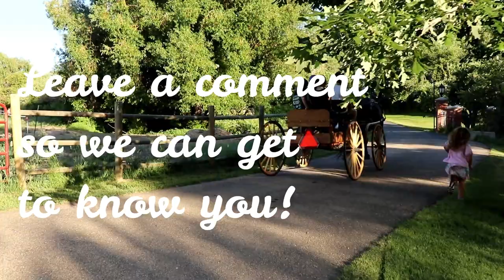PERCHERON DRAFT HORSE BREED | Surprise carriage ride- Idaho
Percheron, a beautiful breed of Draft horse that originated from western France was our work horse this evening! Big thanks for checking out our Mexico road trip video

The horse was muscular and well behaved as it pulled a beautiful old carriage around the quiet hills of Pocatello Idaho. A generous old timer loves his Percheron and takes our family on ride as the sun sets in the pastoral southern Idaho.

Our focus is to inspire others to think outside the box. To serve, travel, explore, experience an abundant life, love people, and learn absolutely everything we can. We’d love for you to follow join our journey!

We want to get to know you as you become a part of our family and join our fun-loving community.

Our goal is to bring as many along for real family adventure and feel like your home.

Quick Tags

What are we doing in Idaho? 00:52

 Getting the Buggy Ready        1:48

Horse Poop on your what?     4:24

Enjoying the swing                  6:42

This VIDEO was EDITED with Filmora.

About This Video: In this video from A to Zufelt we share our life events that we want to experience with you as the viewer.